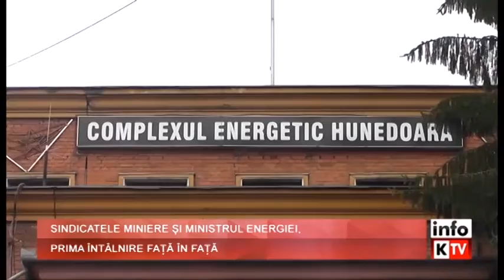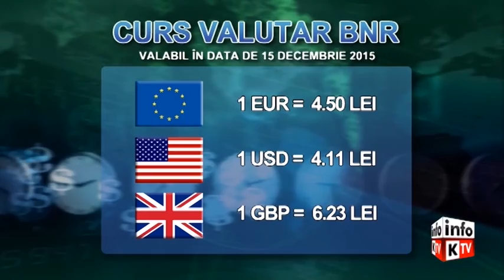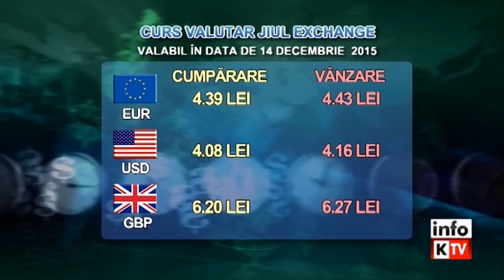Info Kapital - 14 DECEMBRIE 2015